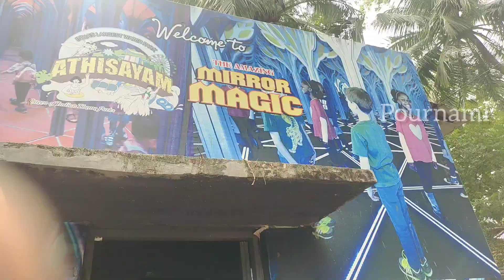🌹😎❤️அதிசயம் மதுரை!athisayam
vlog in tamil,